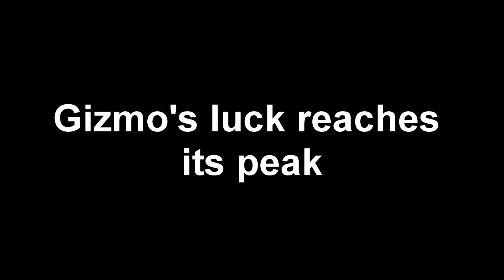Assassin's Creed III - Xbox Artifact Assault with Pr0paganda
Im trying to get some really goo dmatches for you guys soon but ive just been really busy at times. And, Assassinate is just not what it used to be. Every lobby i enter is either laggy, has tryhards with gun, or just complete noobs. So getting a good one of those has a been a challenge. I hoe you can suffice with some AA with ThePr0opaganda.